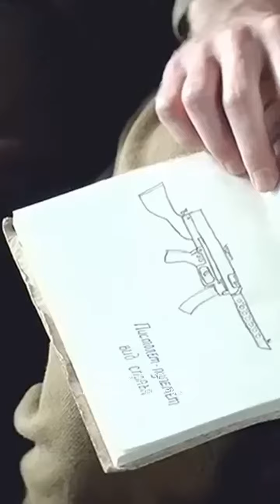В чем секрет успеха АК-47, и почему он так называется?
Рассказывает актер, продюсер Ярослав Жалнин